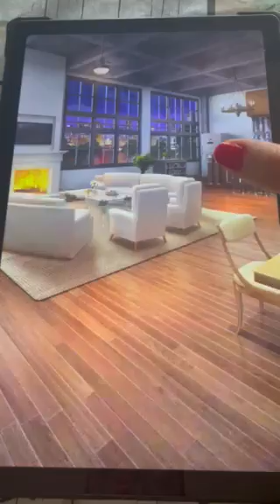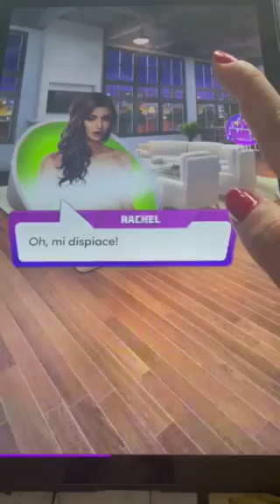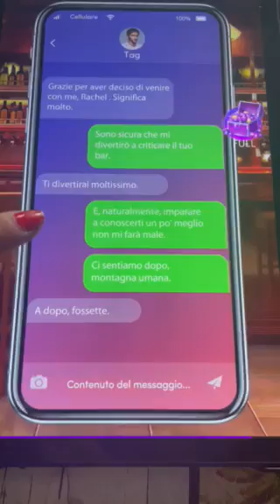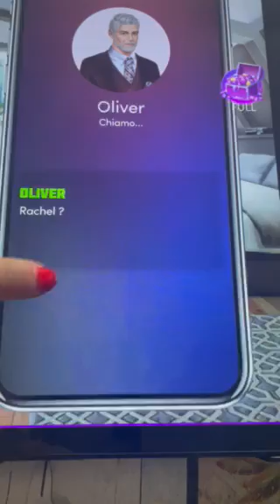Il miliardario della Porta accanto - Capitolo 9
Ciao ragazze ecco un' altro video di Chapters, se il video vi è piaciuto mettete un mi piace o un commento qua sotto e ci vediamo Martedì con un nuovo video